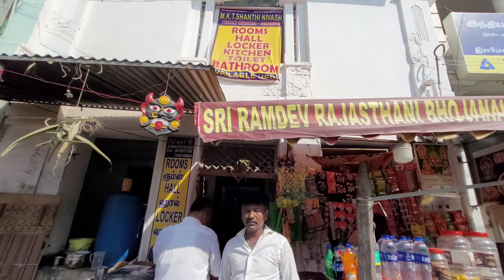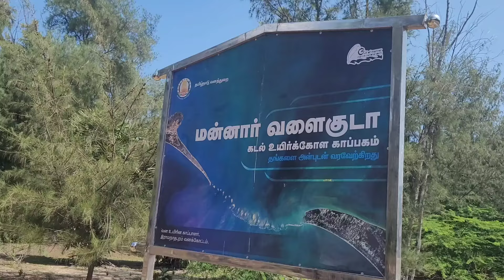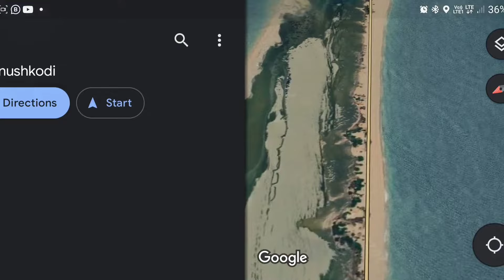Today I visited Ram Setu Dhanushkoti.| All india travel by Cycle Without Money Vlog {Day-58}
Description:
Welcome to our thrilling All India Cycle Tour, where we embark on an extraordinary journey to explore the incredible diversity of this beautiful country. Join us as we cover all corners of India, from the serene Himalayas to the pristine beaches of the South, all on our trusty cycles.

Get ready for the adventure of a lifetime as we showcase the best of India through our Cycle World Tour. We'll be sharing tips, experiences, and insights into what it takes to travel across this diverse nation on a bicycle. Whether you're a cycling enthusiast, a travel junkie, or just curious about life on the road, this is the channel for you!

In our cycling vlogs, we'll cover it all:
✨ Exploring Incredible Destinations
🌄 Breathtaking Scenery and Landscapes
🚲 Bike Maintenance and Tips
🍛 Trying Local Cuisines
💰 Traveling Without Money - Yes, It's Possible!
🏞️ Experiencing the Real All India Travel - Bharat Yatra

Our cycle travel adventures are more than just a tour; they're a window into the heart of India. We're excited to show you the hidden gems, the challenges we face, and the incredible people we meet along the way. Join us on this unique cycle tour India and become a part of our journey.

Let's pedal through the rich tapestry of India together! 🚵‍♀️🇮🇳

Thank you, Jai Hind Jai Bharat, Har Har Mahadev
धन्यवाद, जय हिंद जय भारत, हर हर महादेव